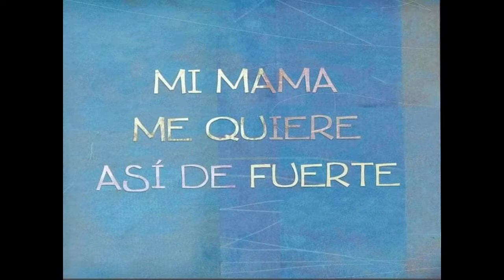Un amor tan grande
Un cuento acerca del amor que nuestros padres nos ofrecen.